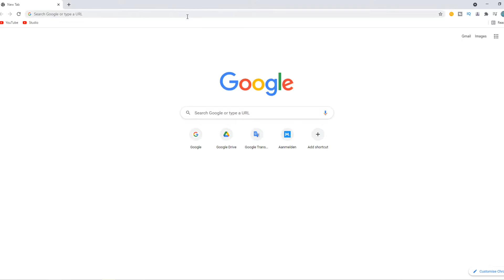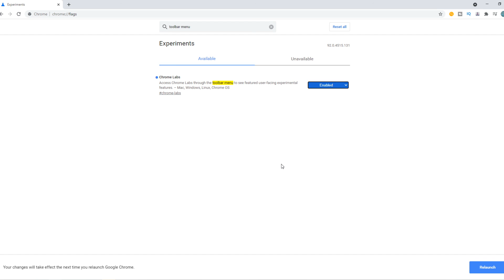How to Enable Extension Menu in Google Chrome (2025)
In this video I'll show you how to enable google chrome extension menu. The method is very simple and clearly described in the video. Follow all of the steps in the video, and enable menu extensions toolbar chrome